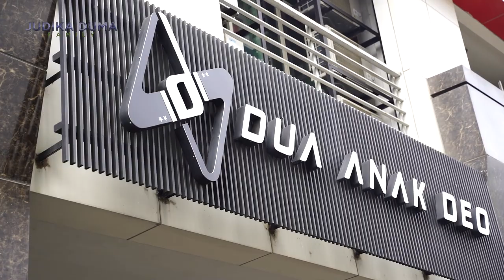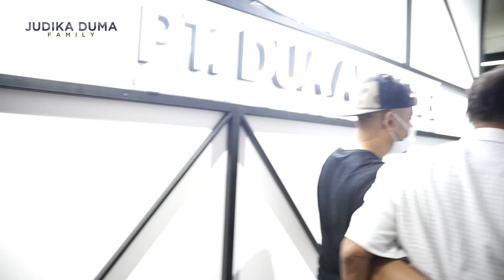JUDIKA TERHARU, PERTAMA KALI DITEMANI REKAMAN OLEH KEDUA ORANG TUA